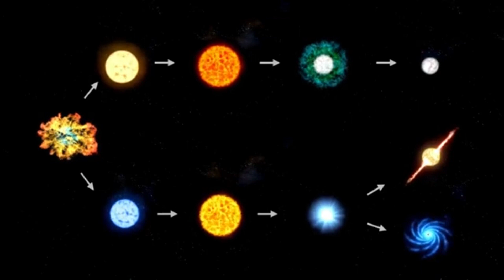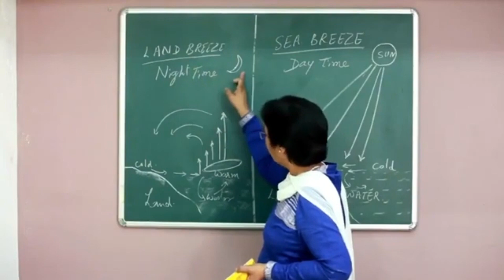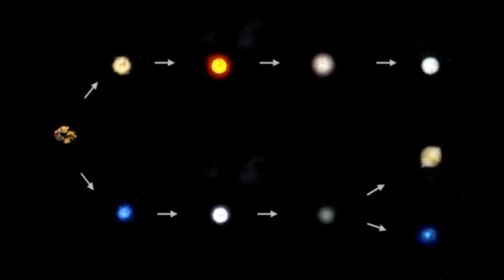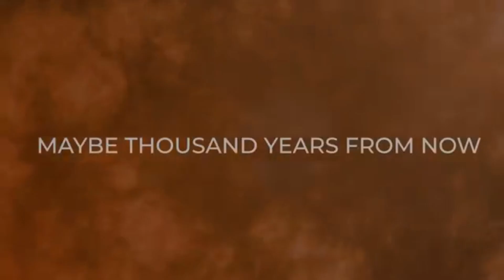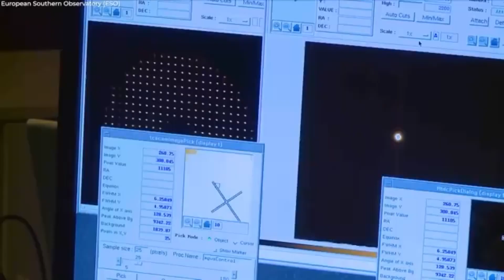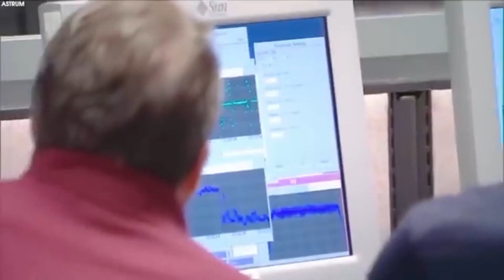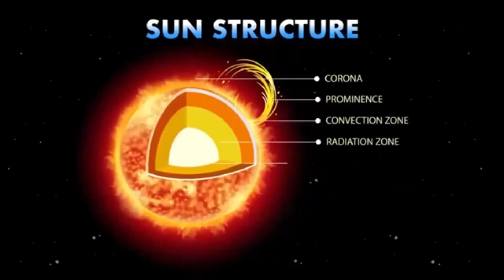Neil deGrasse Tyson 'Betelgeuse Supernova To Take The Night Sky ALL Over The World!'